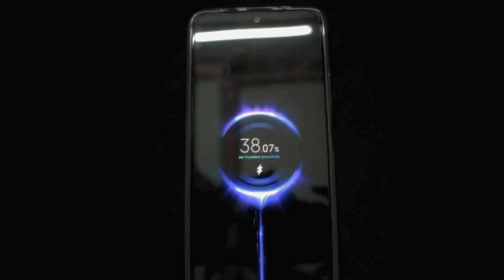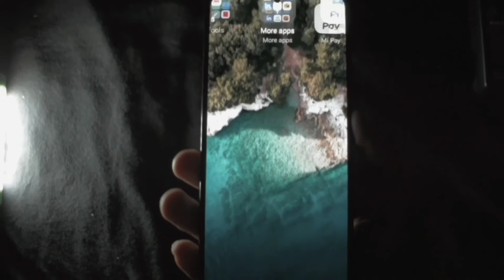Xiaomi 11i Cinematic